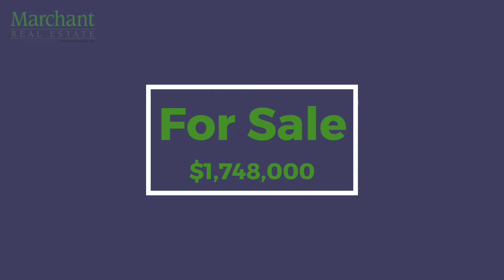108 Crescent Avenue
Amazing Alta Vista historic property, located on the most sought-after street in Greenville. Also, the first home to be built on this fabled street in 1850. Recent full restoration and modernization of this home was completed in 2017. Situated on two separate parcels, this .42 acre lot has the distinction of a Crescent Ave address (with circular front drive) along with a rear-access detached garage/workshop/guest apartment), accessible by Woodrow Ave. Location here is superb - Downtown Greenville (less than 5 minute DRIVE), Augusta Road Shopping and Dining (less than 10 minute WALK), I-385 (5 minute DRIVE), I-85 (10 minute DRIVE), Swamp Rabbit Trail (less than 5 minute BIKE RIDE), Greenville Memorial Hospital AND St Francis Hospital (10 minute DRIVE). This home must be seen to fully appreciate its grandeur and homeyness. Incredible detail in this property. New electrical, plumbing throughout, WHOLE HOUSE GENERATOR. Too much to list with features such as: 11+ft ceilings on the main, 10ft ceilings upstairs, ELEVATOR, bright/white kitchen with quartzite countertops, gorgeous refinished antique heart pine floors through much of the house, large rooms, the list goes on and on. The main level offers a large foyer area with flanking living room and dining room, fabulous bright kitchen with upscale appliances (Blue Star custom stove and hood, SUB-ZERO commercial grade refrigerator, large walk-in pantry with additional fridge/freezer. Immediately off the kitchen is a small dedicated office space. Also adjacent to the kitchen is a fabulous Sun Room (with plenty of space for a table), including coffee bar, wine bar with 90 bottle Sub-Zero wine fridge, floor to ceiling windows that flood the house with natural light. Large den/study with off the Sun Room with amazing detail. Upstairs there are four bedrooms and four full bathrooms. The heated/cooled third floor can be used for multiple purposes - exercise room, playroom, storage, etc. The grounds have been extensively landscaped with full irrigation and fenced backyard. Behind the home there is the addition in 2000 of a detached two-car garage, workshop and guest apartment with full bathroom and kitchen. The stairs in the guest house are straight for the potential to add a stairlift, if needed. The basement of the house is home to a wine cellar that can accommodate over 300 bottles. Square footage: 5246 Main House, 432 Attic, 497 Guest House. Main House - 4BR/4.5BA. Guest House - 1BR/1BA. Call listing agent for all of the details that make this property so incredible.